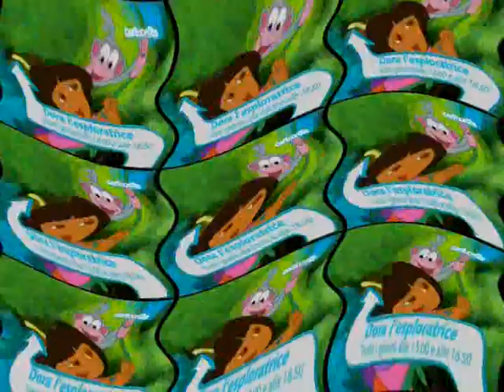Cartoonito Promo Dora l'esploratrice nuovi episodi 2015 Effects Preview 2 V2 Effects EDITION